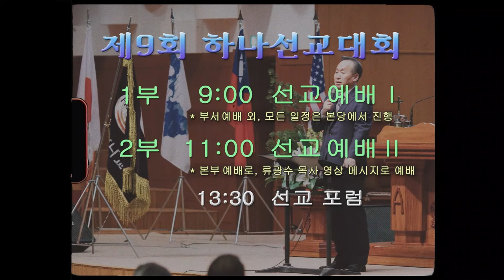2022년 제 9회 하나선교대회 홍보영상